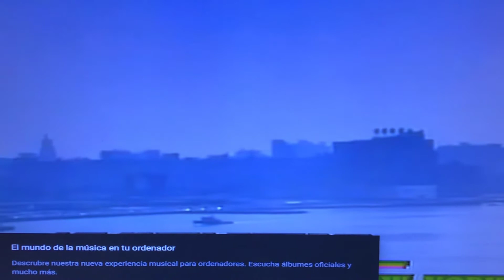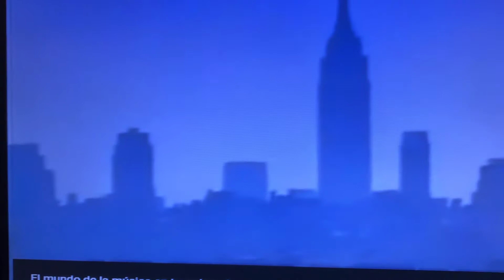Dj Roca13 Musica los Dávalos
Musica los davalos Lamparilla